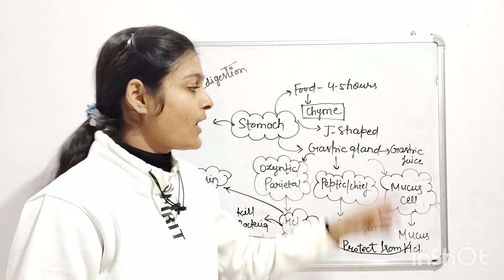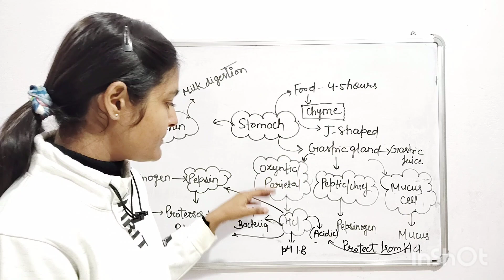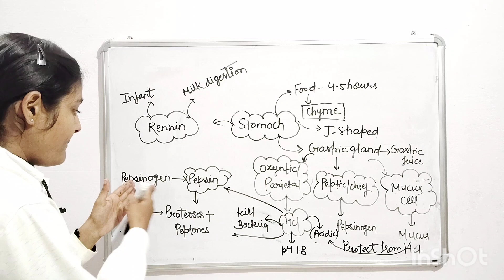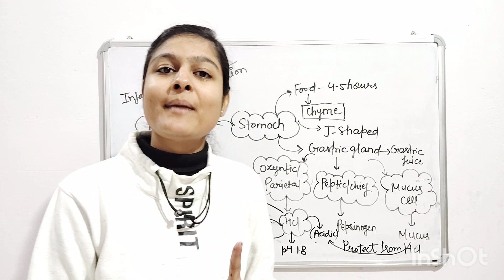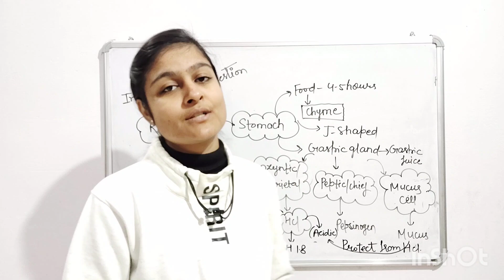DSSSB | EMRS | CTET | TGT | Natural science | PGT | Biology | Stomach